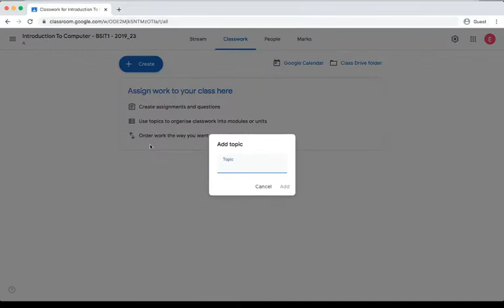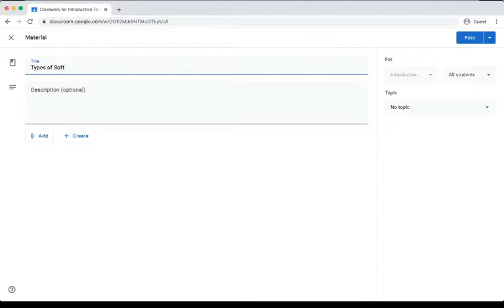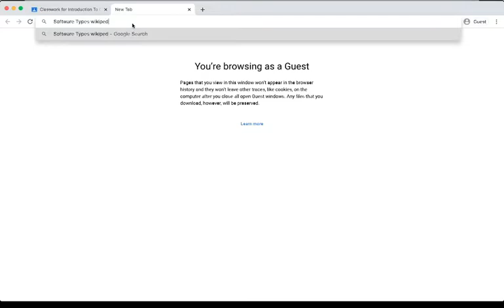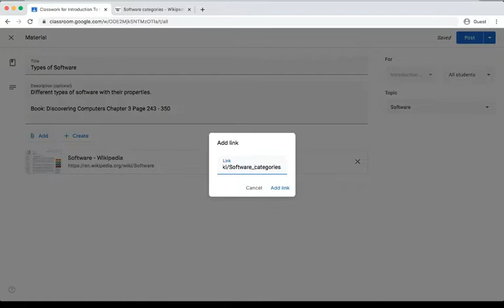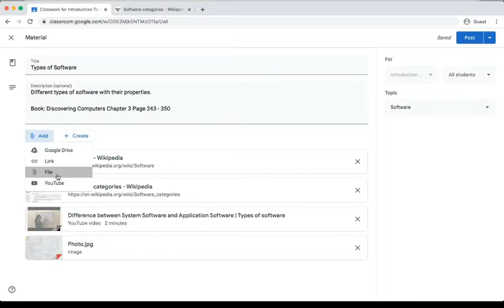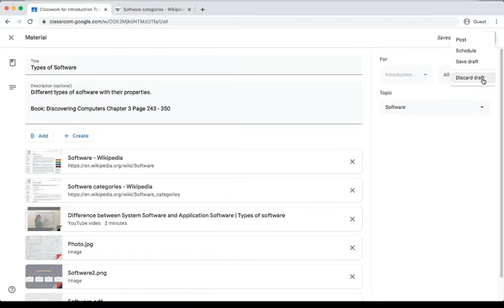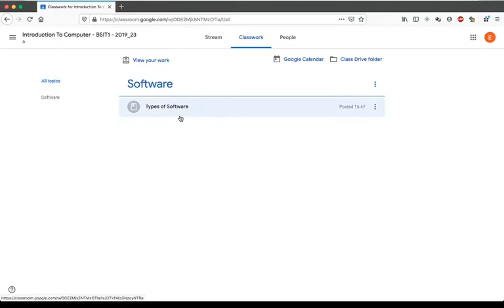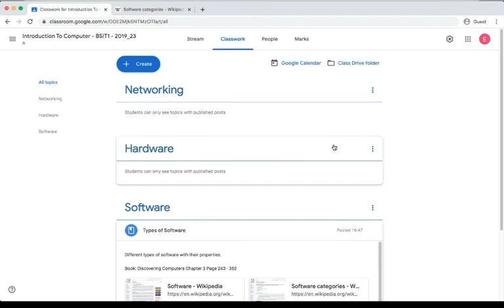Share Study Material with Students in Urdu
How to share notes, study material with students in Google Classroom?